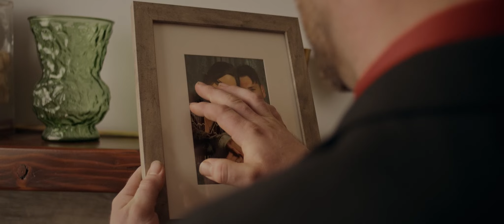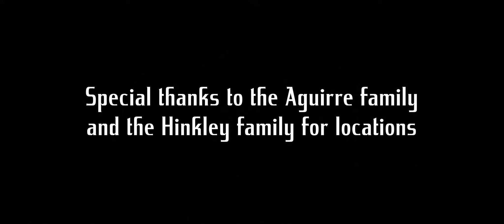Gravediggers - Omaha Film Festival 2022 Entry (Fall 2021)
Co-Production between Dissolve Media/Gnarly Pioneers Film Co.

Executive Producers: Bassey Arikpo, Jesse Eastman, Jasper Sweet, Joe Aguirre, and Andrew Fujan.

Directed by: Adam Gutierrez
Story and Screenplay: Jesse Eastman
Director of Photography and Color Grade: Jasper Sweet
Edited by: Bassey Arikpo
Sound Recording: Caleb Kirilov

Starring:
Shae'Kell Butler
Jared Dominguez
James Hanusek
Jenna Briggs